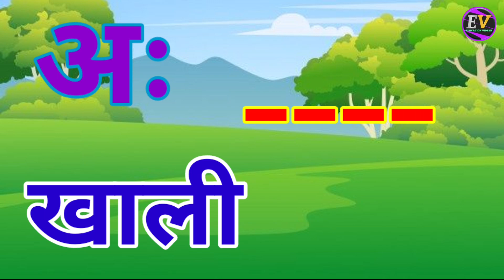अ से अनार,आ से आम,हिंदी वर्णमाला,अआइईउऊ,क से कबूतर,a se anar,aa se aam, हिंदीस्वरब्यंजन